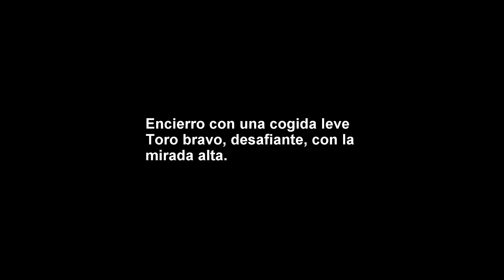Toro de cuerda Gaucin 2019. Deslucido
Video resumen del primer toro de cuerda 2019. Gaucín